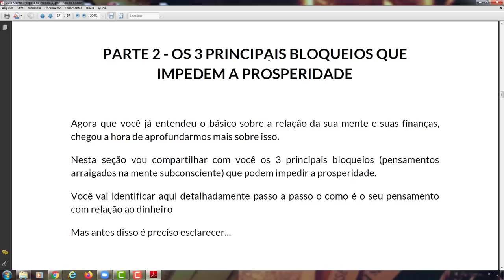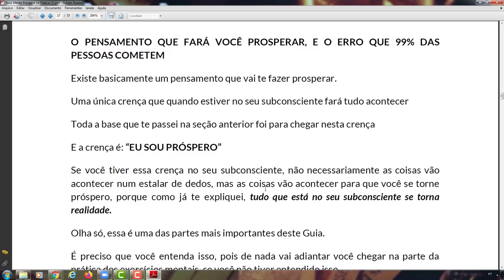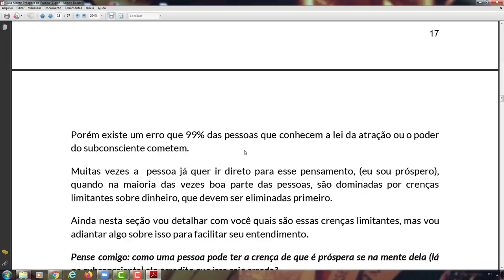UM ÚNICO PENSAMENTO FARÁ VOCÊ PROSPERAR